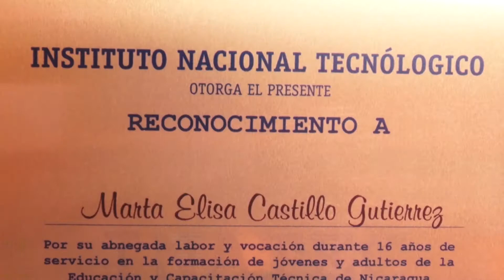Informativo Tecnològico 23 agosto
- Comunidad de Ometepe contenta con Festival de la Belleza por estudiantes técnicos.

-Protagonistas de centros tecnológicos comparten lo aprendido en hospital de Managua.

Tecnológico Marcos Homero Guatemala: 16 Años de impartir educación y capacitación técnica a Jinotega.

Esta y otras noticias las podes ver en nuestro Informativo Tecnológico que realiza el INATEC en los centros tecnológicos del país.